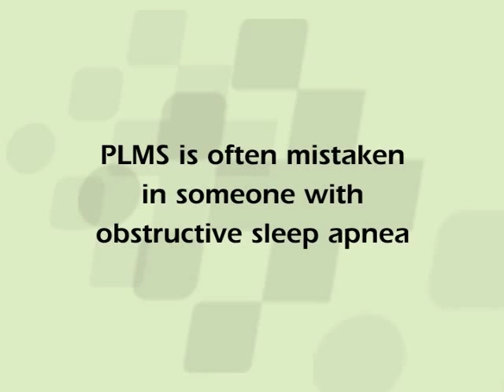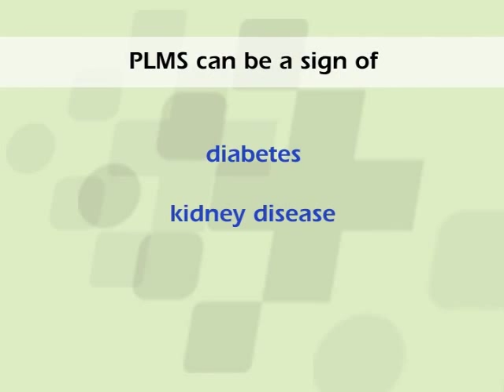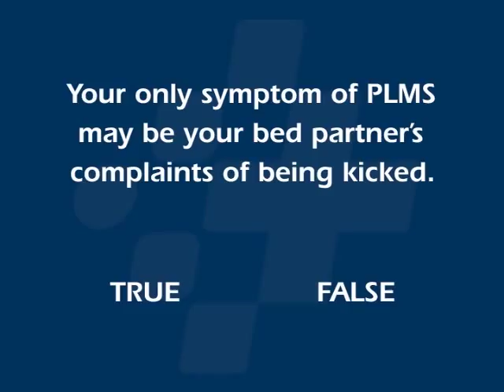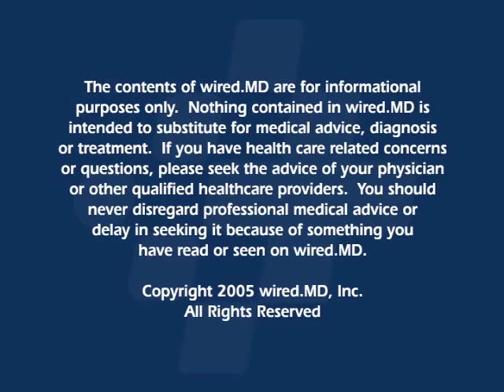Periodic Limb Movements of Sleep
Periodic limb movements during sleep (PLMS) involves the involuntary, repetitive  movement of the legs and sometimes the arms while you are asleep.  These movements usually occur in the big toe and at the ankle in association with a knee and sometimes hip movement.  Because these movements occur only during sleep in certain patients, your healthcare provider may refer to this as a “state-dependent motor response”.  These movements occur at regular intervals, usually every twenty to forty seconds and typically are brief in duration of ½ second to 5 seconds.).At least forty  movements during eight hours of sleep are required for the diagnosis.